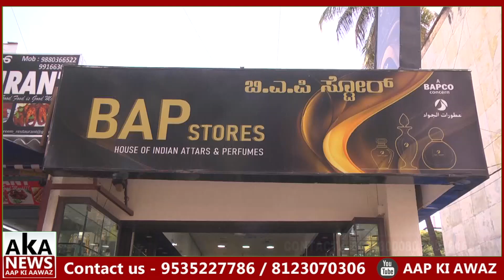EID SPECIAL OFFER 30% OFF IN Shivaji Nagar PERFUMES SHOP AP STORE | Jaaniye Tamaam Details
EID SPECIAL OFFER 30% OFF IN Shivaji Nagar PERFUMES SHOP

BAP STORE